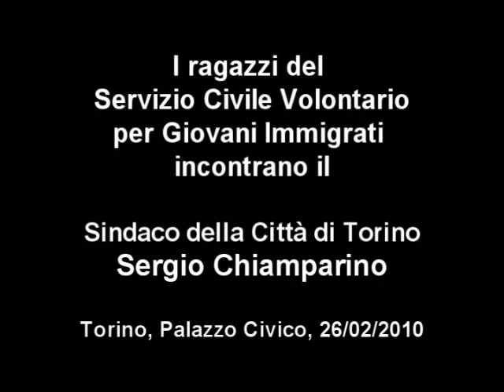I giovani immigrati intervistano Chiamparino - parte 2/3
L'incontro del 27/02/10 dei giovani del Servizio Civile per gli Immigrati della Città di Torino a Palazzo Civico con il sindaco Sergio Chiamparino. Parte seconda di tre.